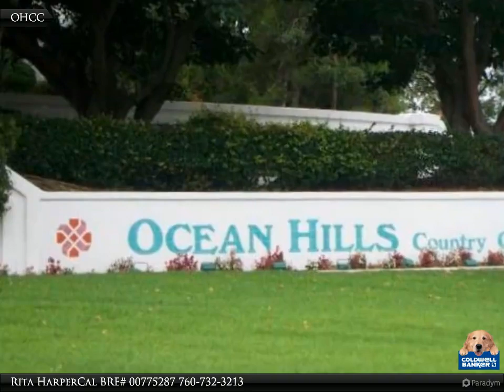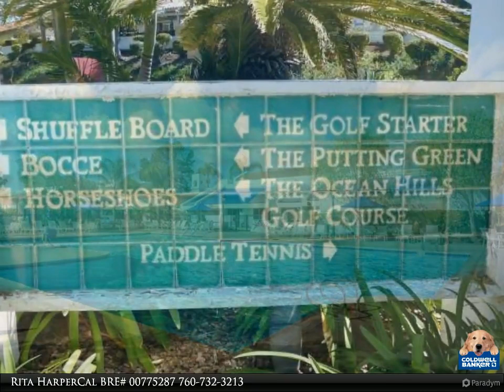Aeolia Way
Single level Athena model in highly sought after gated community of Ocean Hills Country Club.Home sits on a large size lot that is fully gated,quiet cul-de sac street within close proximity to clubhouse.Updated & remodeled with designer paint,new kitchen appliances,spa jetted tub in master bath,dual pane windows,custom stain glass window in dining room which allows in beautiful rays of light,laminate & tile flooring.Easy flow floor plan with 2 bdrms, 2 baths.Free golf and RV parking. Per seller repiped.

Presented By:
Rita Harper Cal BRE# 00775287, Coldwell Banker Residential Brokerage